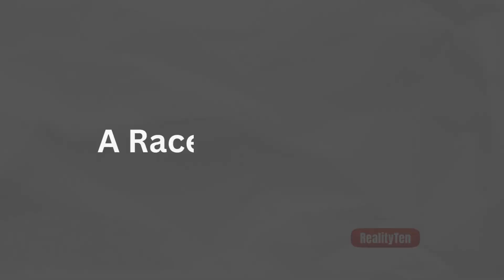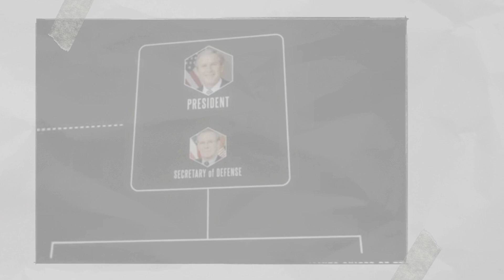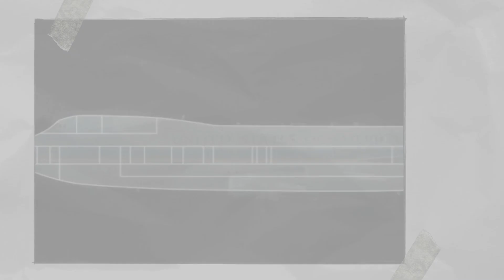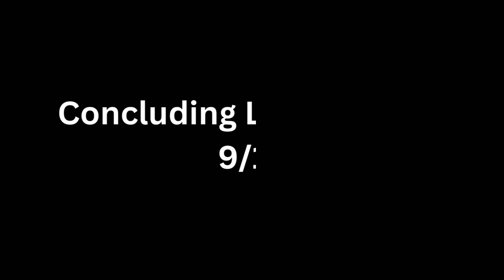Air Force One on 9/11 - Untold Stories of America’s Darkest Day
#9/11
Pentagon attack
On September 11, 2001, America faced an unprecedented crisis that would forever change its history. In this gripping 10-part series, we take you inside the events that unfolded aboard Air Force One as President George W. Bush and his team navigated the chaos of that fateful day. From the shocking first moments of the attacks to the controversial decisions made in the air, this series offers a detailed look at the tension, uncertainty, and challenges faced by the nation’s highest leaders. Join us as we explore the untold stories of courage, vulnerability, and leadership that defined the response to one of the most significant events in modern history.

9/11
Air Force One
September 11
President Bush
Inside Air Force One
9/11 attacks
World Trade Center
Pentagon attack
Flight 93
Terrorist attacks
White House response
9/11 documentary
Presidential plane
National security
Dick Cheney
9/11 crisis management
U.S. history
Secret Service
Emergency response
Historical events
Calm Before the Storm
America Under Attack
Race Against Time
The Shadow of Flight 93
The Vice President’s Controversial Call
Touching Down in Uncertainty
Aerial Vulnerability
Communication Breakdown
The Long Journey Home